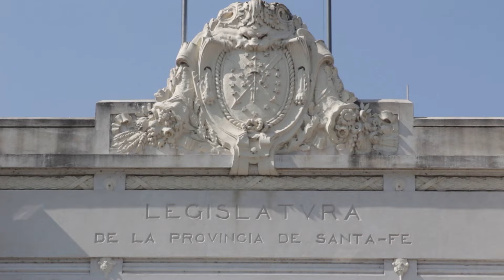CONTRA EL ROBO DE CABLES: DIPUTADOS APROBÓ LA CREACIÓN DE UN REGISTRO DE ACOPIADORES DE COBRE